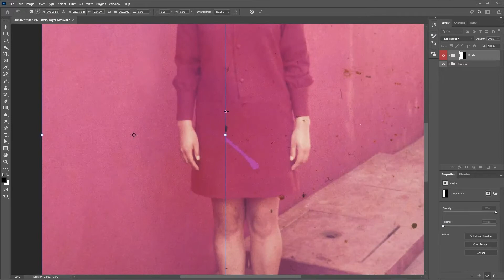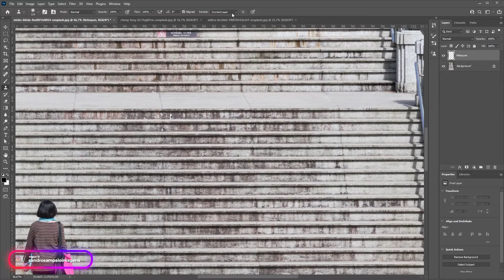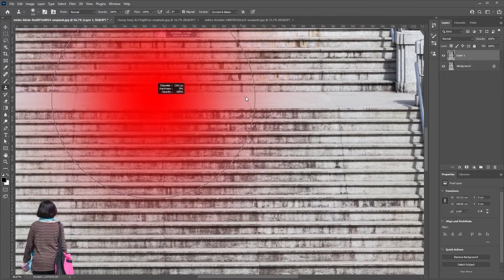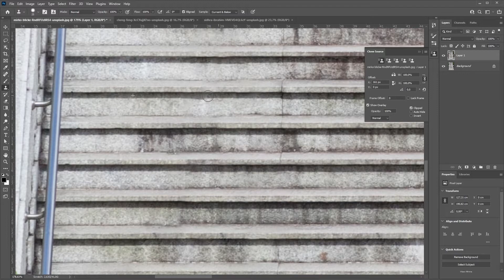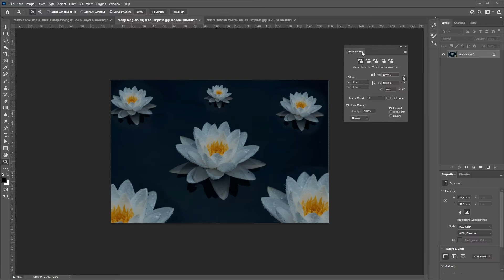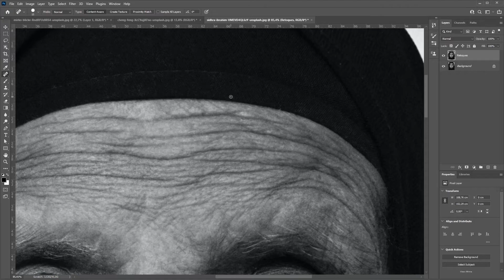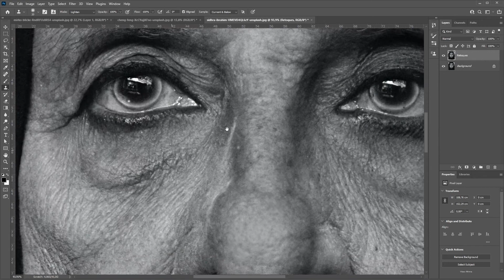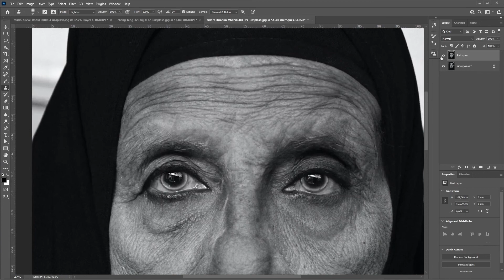(clone stamp) Aprenda a usar a ferramenta Carimbo - ADOBE PHOTOSHOP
Hoje vamos conhecer mais sobre a ferramenta Clone Stamp, na minha opinião a melhor ferramenta para amenizar olheiras e rugas de expressão, vamos fazer limpezas de objetos, e usar de forma mais  criativa para dar um toque especial nas suas imagens.

Time :

0:00 - Introdução
0:41 - Propriedades da Ferramenta
3:27 - Retoques
6:01 - Clonando
8:10 - Amenizando Rugas e Olheiras